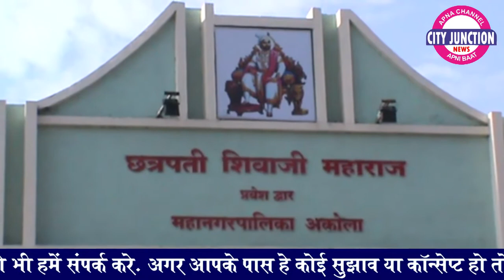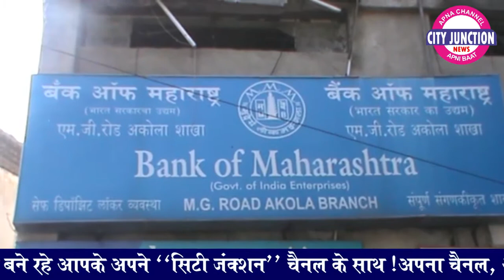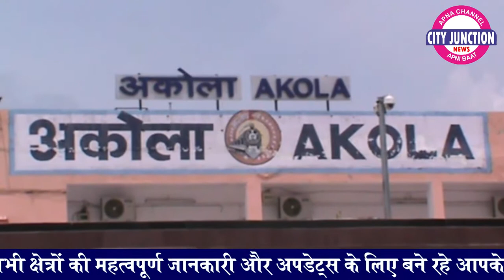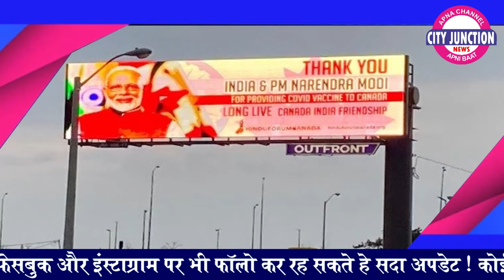CITY JUNCTION NEWS 12 3 2021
शनिवार, रविवार का लाॅकडाऊन रद्द,...4 दिन बँक बंद.